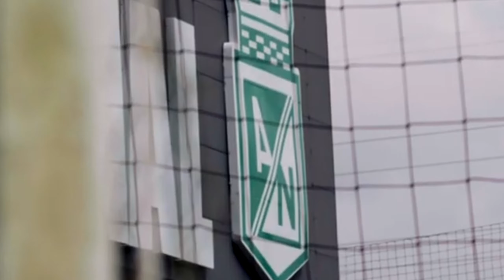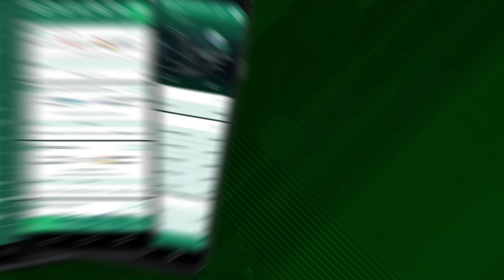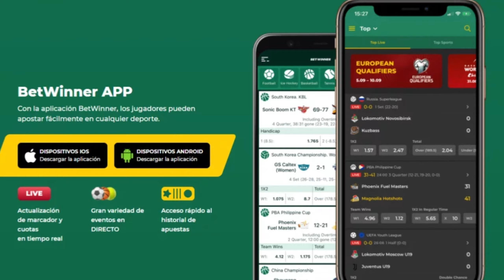🚨¡Si no lo CUMPLE se va! Este es el OBJETIVO de Juárez Para el 2025💥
¡Atención, verdolagas! 😱⚽ AdvertenciaNacional ObjetivoAtléticoNacional2024 Se vienen noticias cruciales sobre el futuro de Atlético Nacional y Efraín Juárez. ¿Podrá el nuevo técnico cumplir con el gran objetivo de 2024? 💚 Descubre todo lo que necesitas saber y qué significa para el futuro del equipo. ¡No te lo pierdas! 📅🔍

🌟 🔥 Regístrate ahora con el código promocional PREGONVERDE y desbloquea un espectacular 100% en un bono de bienvenida con tu primer depósito. 💰💎 ¿Estás listo para maximizar tus ganancias? ⚽ BETWINNER te invita a unirte a la acción. 🏆 Regístrate por medio del enlace que aparece en la caja de comentarios o escríbenos al WhatsApp al 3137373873 o al Email: y te enviaremos el enlace exclusivo para que te registres. 👉 No te pierdas la oportunidad de apostar por tu deporte o equipo favorito y vivir la emoción con BETWINNER. ¡Regístrate ahora y prepárate para una experiencia única en apuestas deportivas y casino online! 🌐✨